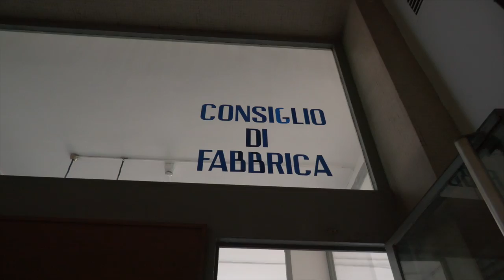IVREA: Lavori in corso per il Visitor's Centre